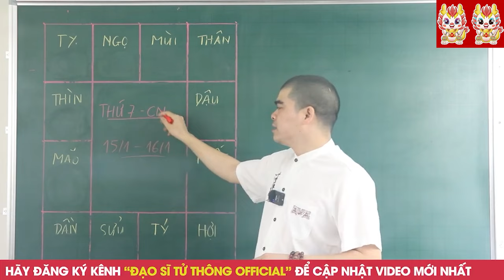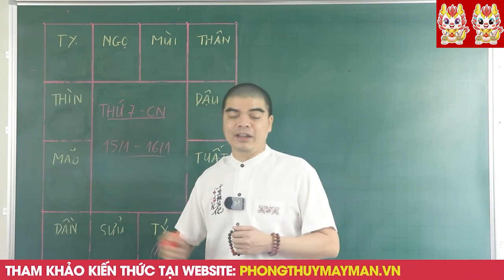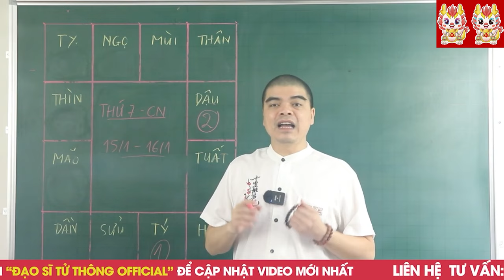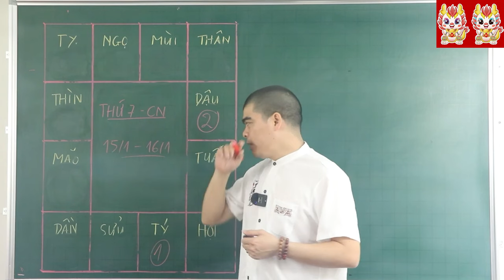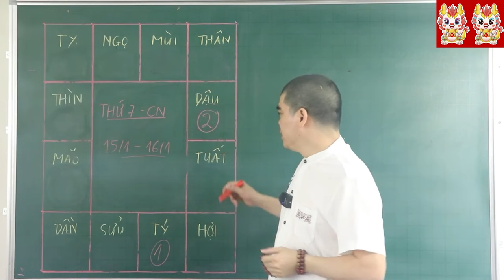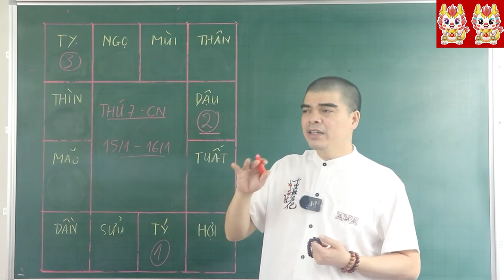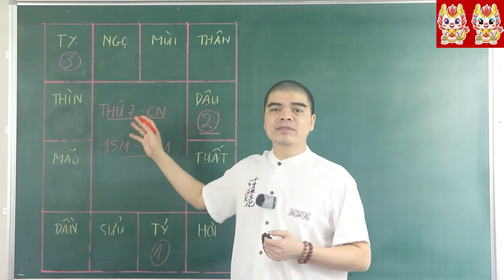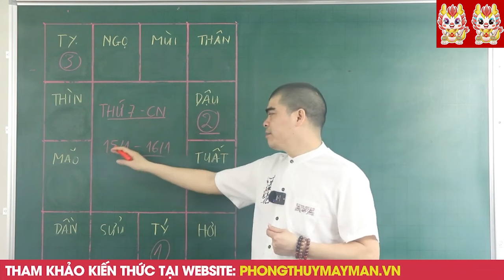Tổ Tiên Ban Phúc 3 Con Giáp ĂN ĐẬM TRÚNG TO,Phát Tài Phát Lộc Vận May Lĩnh Thưởng 100 Tỷ 2 Ngày Tới